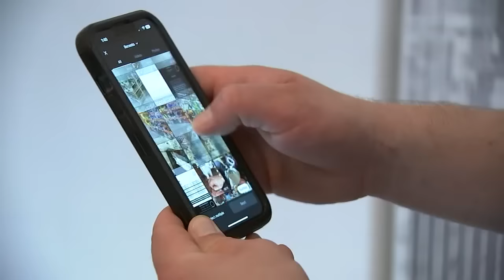TikTok-famous cat living in Burlington County store draws in crowds of new customers